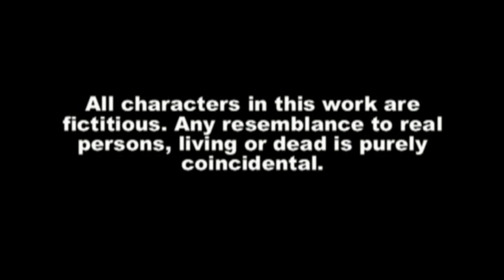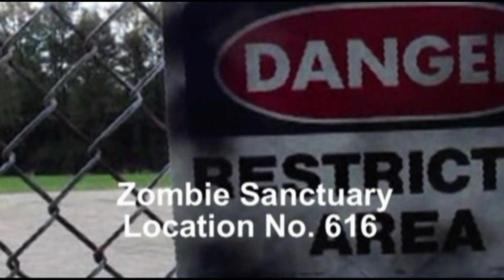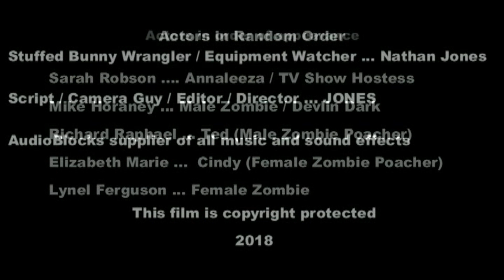ANNALEEZA'S Midnight Horror Show Film Short- A slow burn hidden gem of POACHERS VS ZOMBIES. 🧟🎞️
Welcome to Annaleeza's Midnight Horror Show 🦇🪦🎥🧟
This is a "tweaked" version of the zombie short "Sometimes I Think These Thoughts". This film short version is closer to what I had in mind for a cheesy late-night tv horror. Enjoy